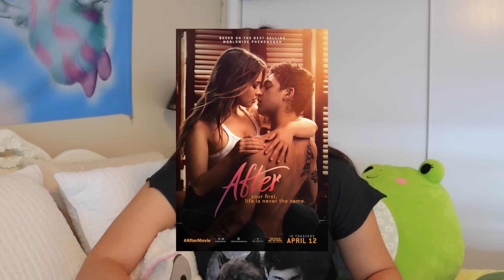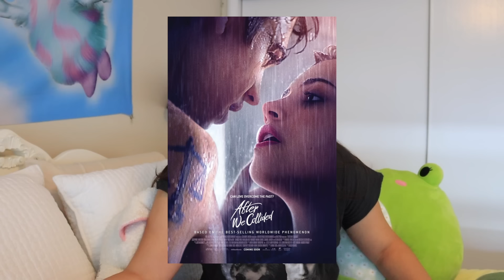how the last after movie RUINED the franchise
discussing the controversy surrounding the fifth after movie while wearing my jacob shirt

Video Chapters:
0:00 After
7:46 After 2
13:36 After 3
14:55 After 4
16:47 After 5